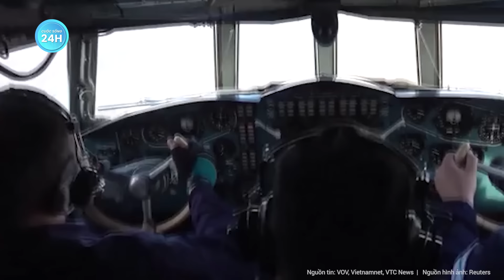Thời sự quốc tế: Tướng Nga Shoigu công bố thời điểm xuất kích “bộ ba hạt nhân” ở mức cao nhất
Nga Ukraine mới nhất | Thời sự quốc tế: Tướng Nga Shoigu công bố thời điểm xuất kích “bộ ba hạt nhân” ở mức cao nhất
Vừa qua, Bộ trưởng Quốc phòng Nga - ông Sergei Shoigu tuyên bố, duy trì khả năng sẵn sàng chiến đấu của lực lượng hạt nhân là một trong những nhiệm vụ trọng tâm của lực lượng vũ trang Nga trong thời gian tới.